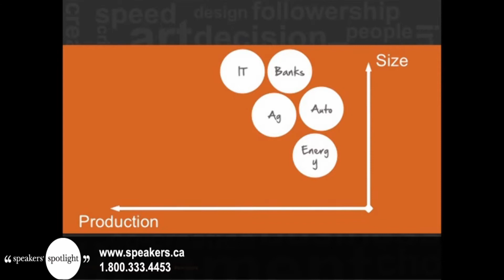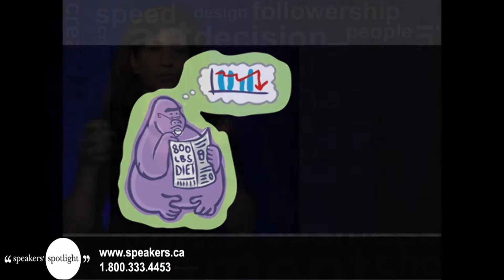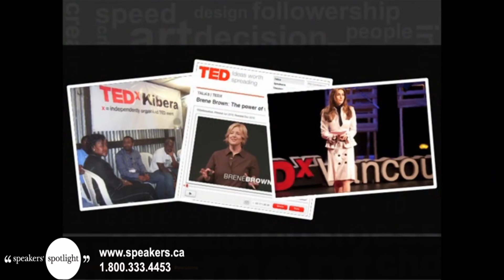Nilofer Merchant - Author of Social Era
The Industrial Era and the Information Age are over and their governing rules are passé. Leading in the Social Era requires a rethinking and reimagining of what can be. During her 20-year career, Nilofer Merchant has earned an impeccable reputation for her ability to guide both Fortune 500 companies and start-up organizations alike through impossible odds. An expert in creating value in the new era of innovation and social media, Merchant shares her unique business insights to help audiences understand the changes in their approach that need to be made in order to excel in the fast-paced, ever-changing world.